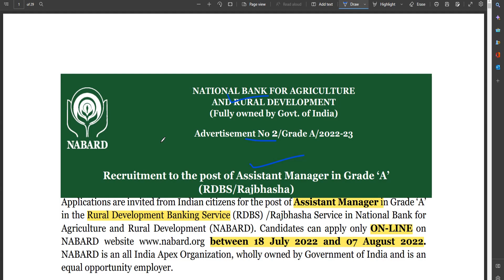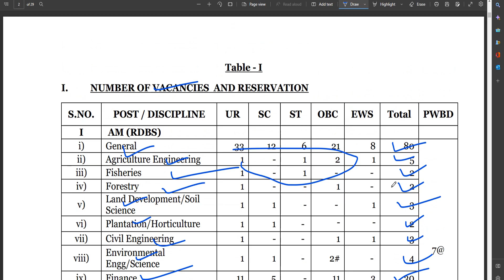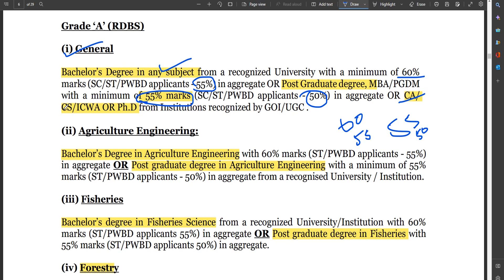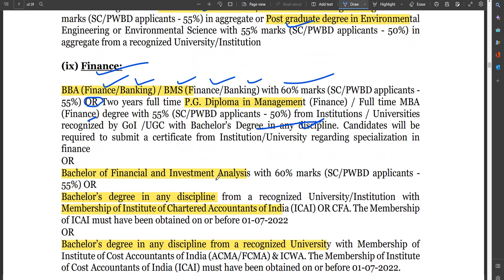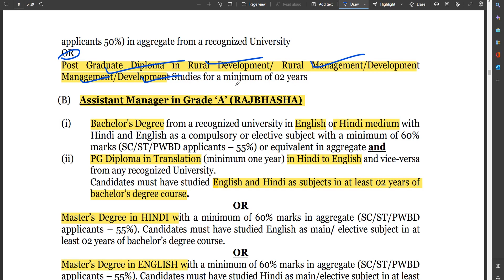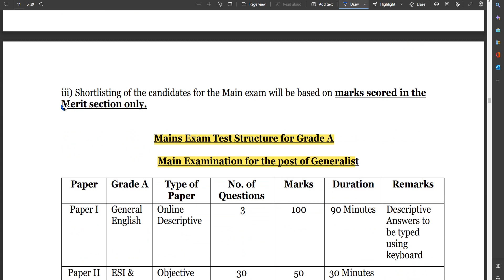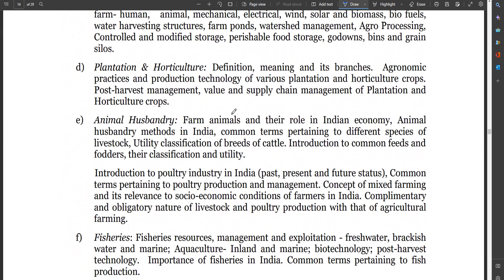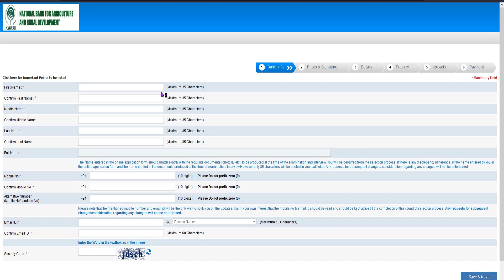കാർഷിക, ഗ്രാമവികസന ബാങ്കിൽ സ്ഥിര ജോലി | NABARD Grade A Recruitment 2022 | Notification Malayalam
NABARD Group A Exam എഴുതുന്ന ഉദ്യോഗാര്ഥികള്ക് ആമസോണിൽ നിന്നും വാങ്ങിക്കാവുന്ന ബുക്കുകളുടെ ലിങ്ക് താഴെ നല്കുന്നു
1.Kiran NABARD Officers Grade ‘A’ Phase - I Preliminary Exam Practice Work Book (2865)
2.SURA`S NABARD Assistant Manager in Grade `A` (RDBS) Exam Book in English Language - 2022 Latest Updated Edition
3.NABARD : Phase-I (Officers) Assistant Manager (Grade A) & Manager (Grade B) Preliminary Exam Guide
4.SURA`S NABARD (National Bank Agriculture & Rural Development )Assistant Manager (Grade A) Exam Books - Latest Edition 2022
5.STUDY NOTES MATERIAL ON NATIONAL BANK FOR AGRICULTURE AND RURAL DEVELOPMENT (NABARD)[ PACK OF 4 BOOKS ] FOR 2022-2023 WITH TOPICWISE ANALYSIS + MODEL QUESTION PAPERS [Spiral-bound] SOURAV SIR'S CLASSES

♥ @geosial eduland

✅ Video Tags -